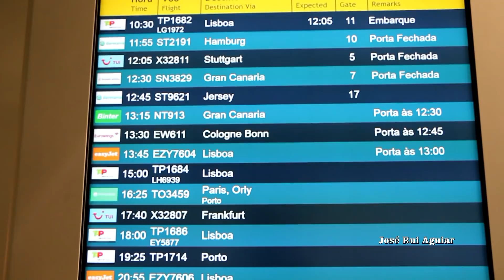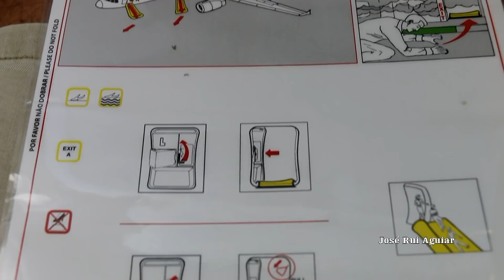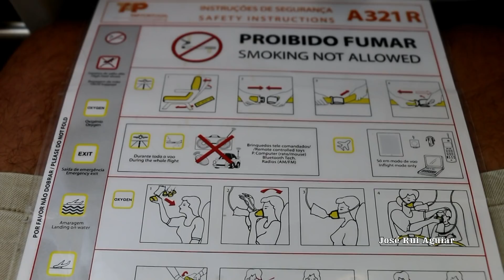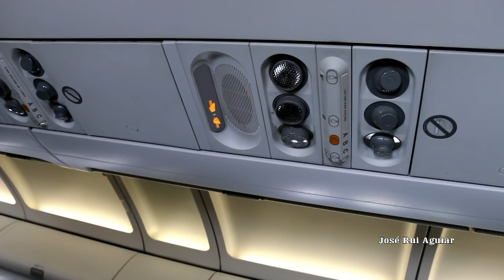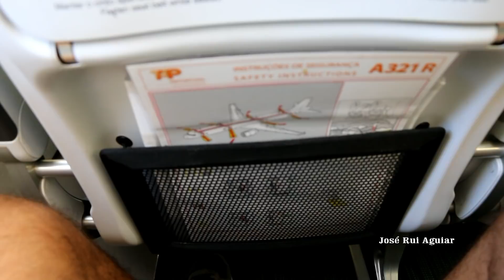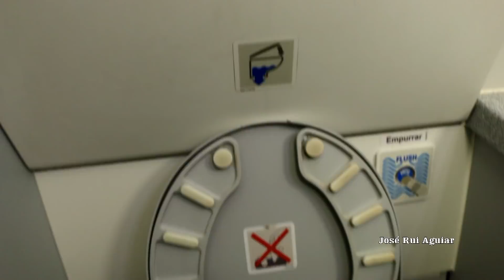Voo TAP AIR PORTUGAL Airbus A321 Aeroporto da Madeira to Lisboa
Trip Report TAP Air Portugal Airbus A321 from Madeira Cristiano Ronaldo Airport to Lisbon Humberto Delgado Airport.
Reportagem de voo, TAP desde a Ilha da Madeira para Lisboa.